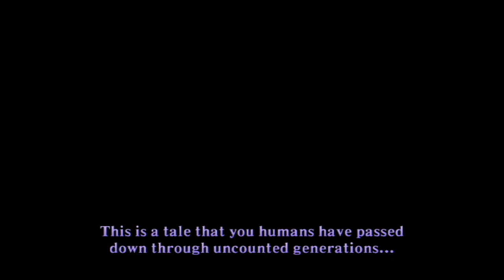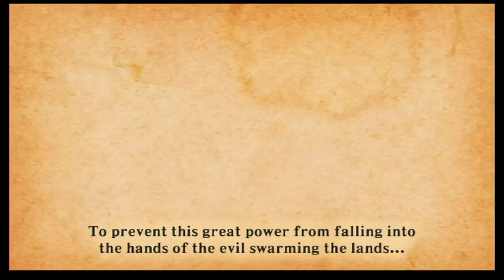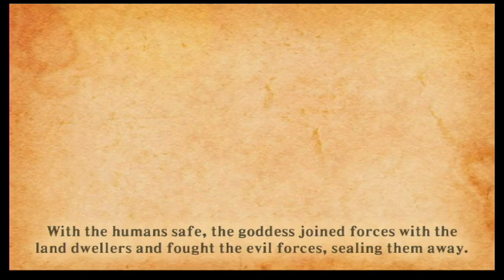Zelda - Skyward Sword Part 1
Andy_Plays in.
Full play through of Legend of zelda skyward sword.
Played on the Wii.